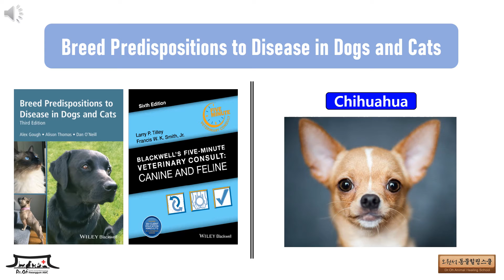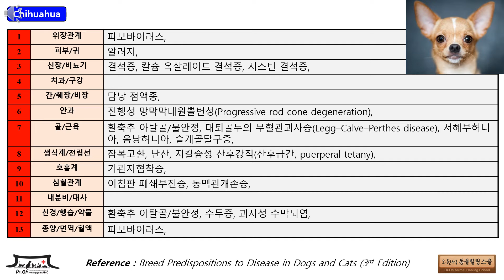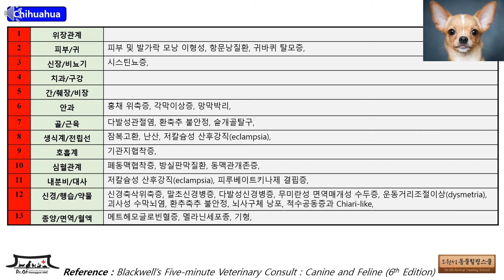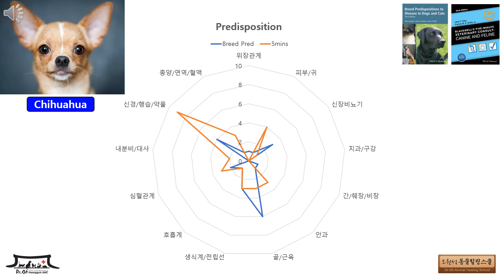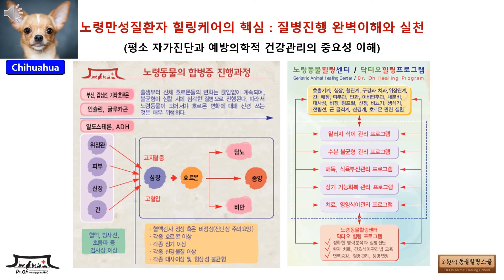[오원석동물힐링스쿨] 치와와 품종에서 많이 발생되는 질병과 자가진단법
치와와 품종에서 전세계적으로 많이 발생되는 질병들을 13개 부분의 계통별로 연구된 내용입니다. 치와와의 주요질병과 함께 자가진단법을 통해 예방의학적 관리를 할 수 있도록 안내드리며,  특히 질병들을 각 계통별로 자세히 살펴봄으로써 생애주기별 건강검진과 치료관리에 도움을 드릴 수 있는 오원석동물힐링스쿨 교육컨텐츠입니다.